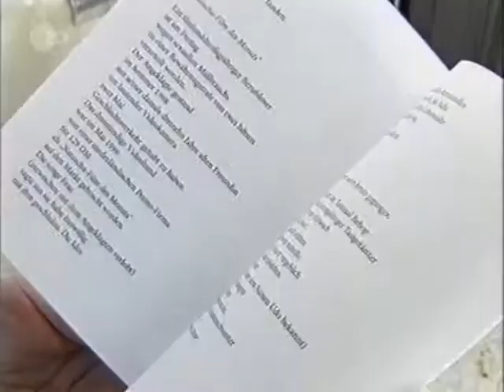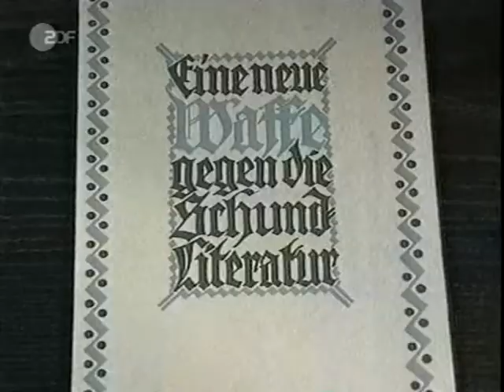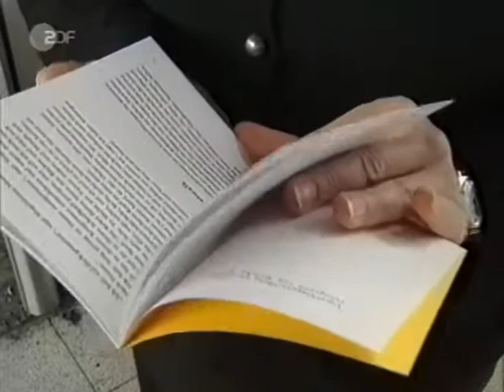"Schöner Lesen" im Automaten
Im Dezember 2003 startete ein ungewöhnliches Projekt. Elf Berliner Vendingautomaten der Firma Quickland wurden mit jeweils fünf verschiedenen Ausgaben der SuKuLTuR-Leseheftreihe "Schöner Lesen" ausgestattet. An diesen Automaten konnte man nun nicht nur Weingummi, Schokoriegel, Kaugummi, Marmorkuchen und sonstiges Naschwerk erwerben, sondern auch wohlfeile Literatur. Für nur einen Euro.

Im März 2004 konnte der Vertrieb erheblich ausgeweitet werden, und mit der Berliner Firma Ackermann Automaten ein langfristiger Kooperationspartner gefunden werden. Auf diese Weise wurden allein in Berlin bislang über 50.000 Lesehefte in Süßwarenautomaten verkauft. Von 2004 bis 2006 vertrieb zudem die Firma Geile Warenautomaten GmbH die Lesehefte an Bahnhöfen in Nord- und Westdeutschland.

Im Sommer 2006 wurde in Zusammenarbeit mit dem Kunst:Raum Sylt-Quelle der erste reine Leseheft-Automat auf der Insel Sylt eingeweiht. 2007 wurde die Heftreihe "Schöner Lesen" für den erstmals vergebenenen Innovationspreis "Vending-Star" des Bundesverbandes der Deutschen Vending-Automatenwirtschaft e. V. (bdv) in der Kategorie "Produkte zur Abgabe aus bzw. zur Zubereitung in Automaten" nominiert.